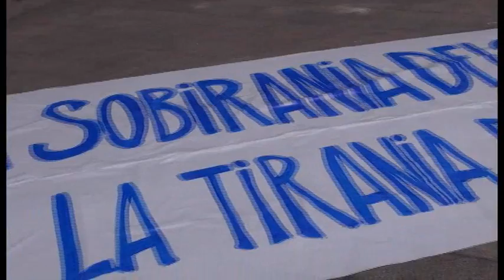BN 03 07 15 BERGA ÉS SOLIDARITZA AMB EL POBLE GREC